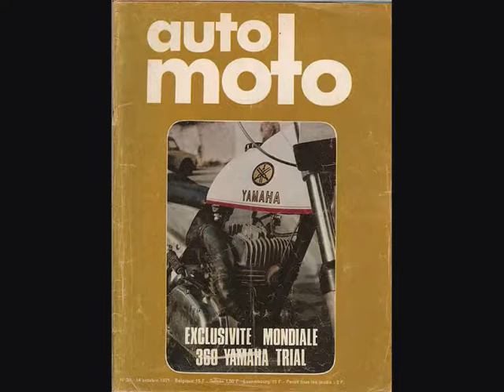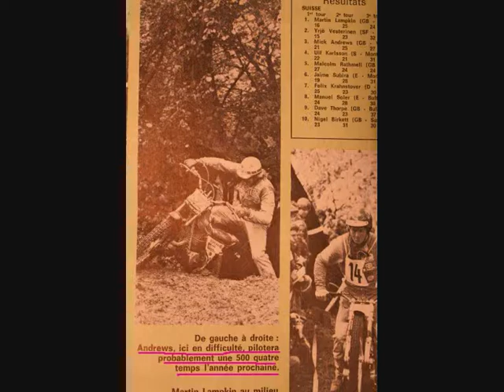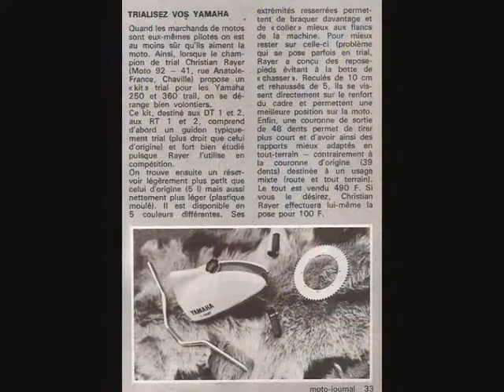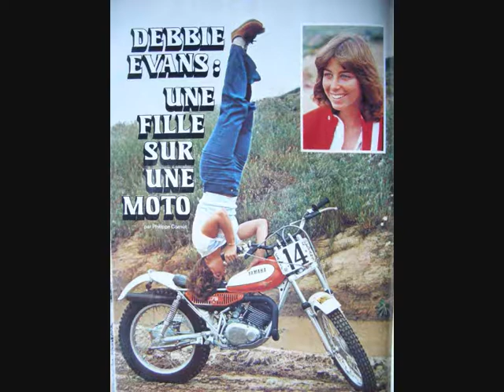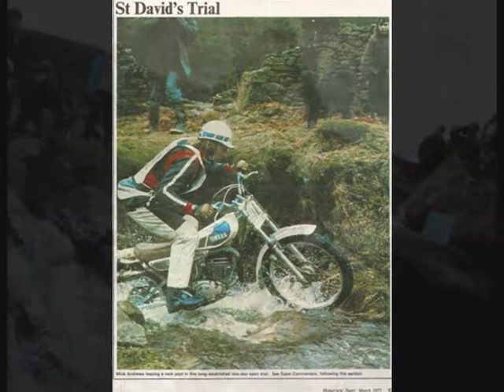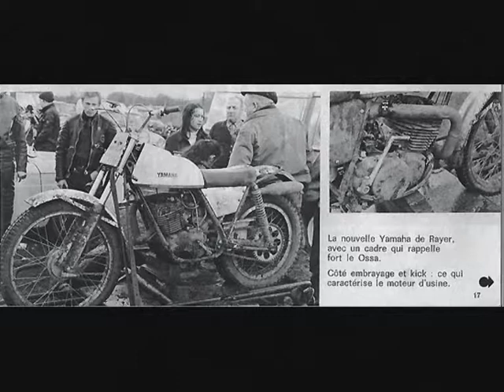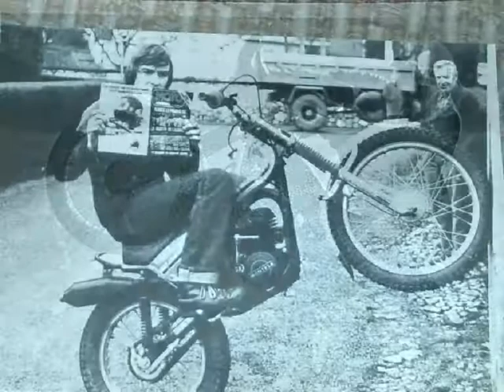vestiges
les TY DAY's et autres rassemblements du FORUMTY.COM